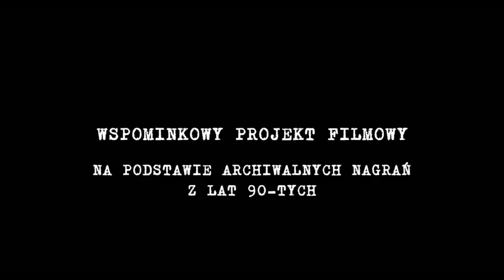PUŁAWY OKIEM EMERYTA zaproszenie na premierę filmu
Fundacja Innowacji Przedsiębiorczości Aktywizacji i Multimediów zaprasza na emisję filmu:
PUŁAWY - OKIEM EMERYTA.
Projekt  został dofinansowany ze środków Programu Rządowego na rzecz Aktywności Społecznej Osób Starszych na lata 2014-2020 w ramach projektu ''Senior aktywny - senior zwycięski''